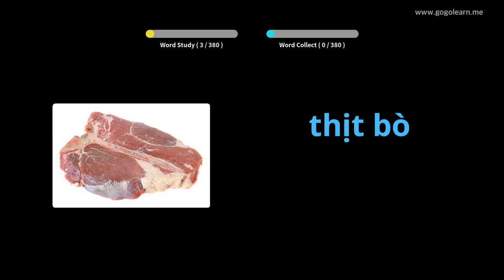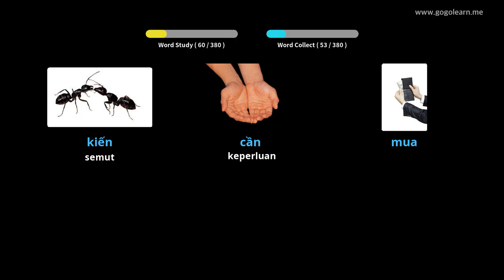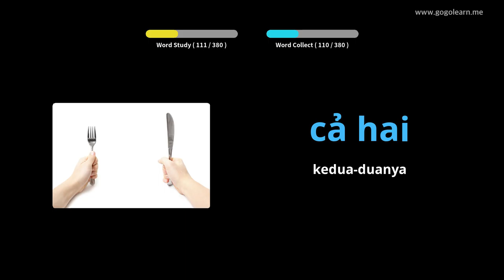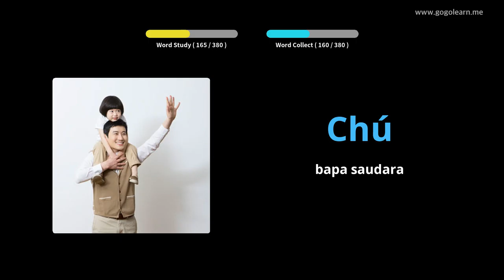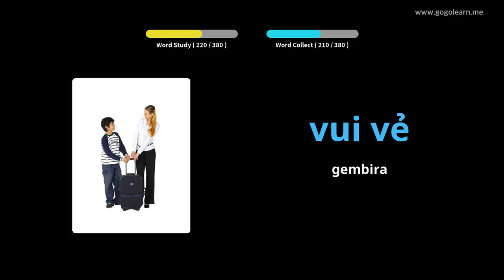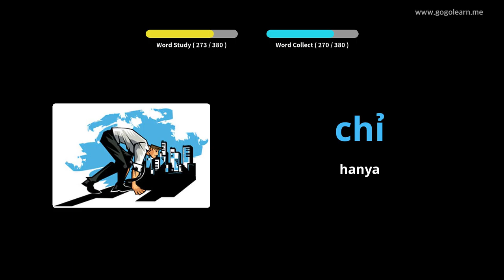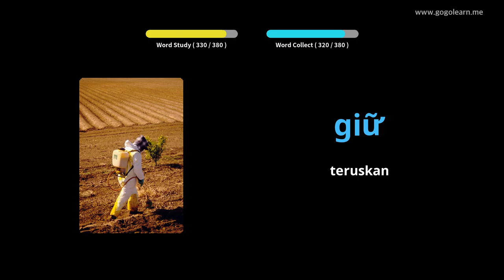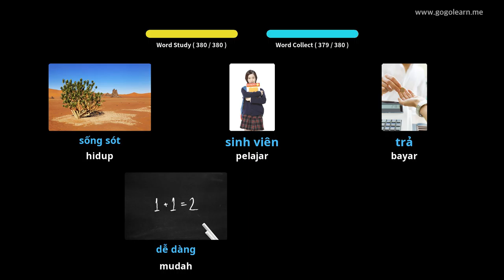Kanak-kanak Asas Vocabulary Vietnam | Golearn